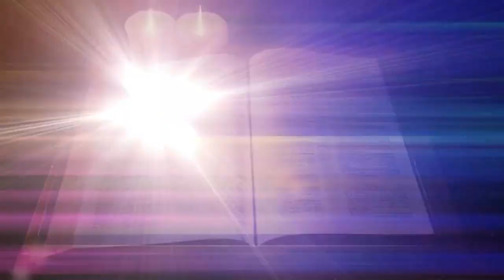Fight The Spiritual Tiredness Chuck Hunt Jr